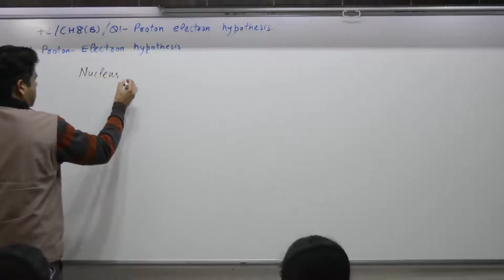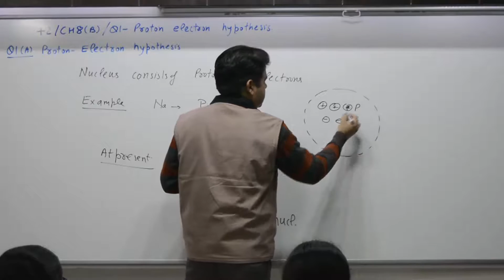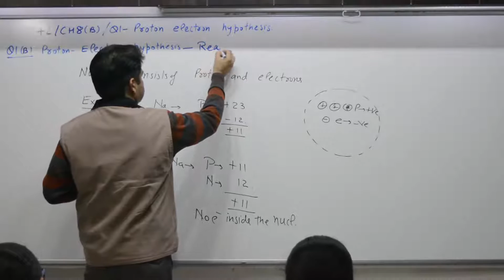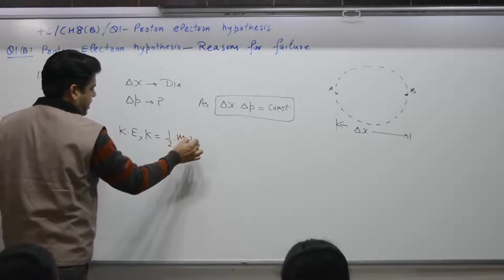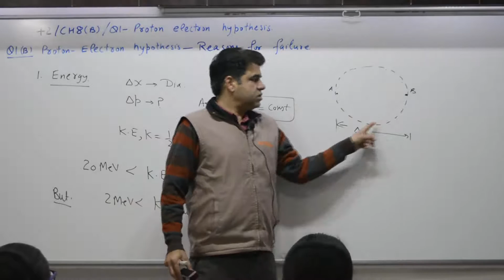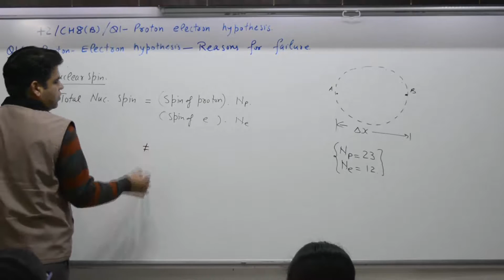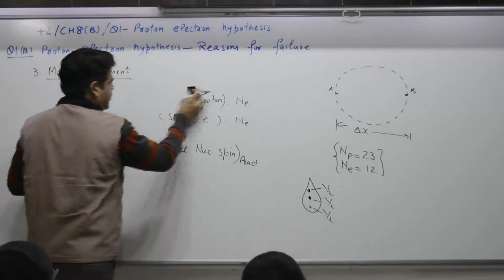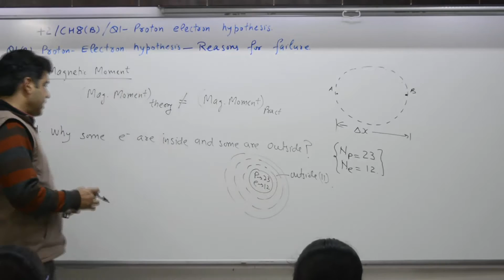Class 10+2, Chapter 8B, Question 1, Proton, Electron hypothesis (English)